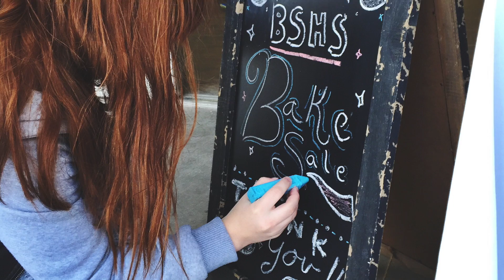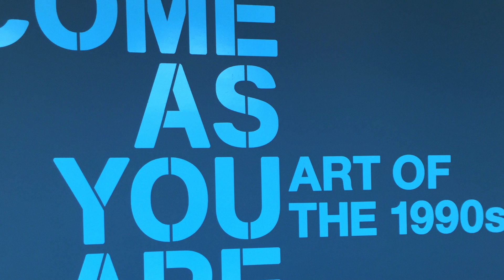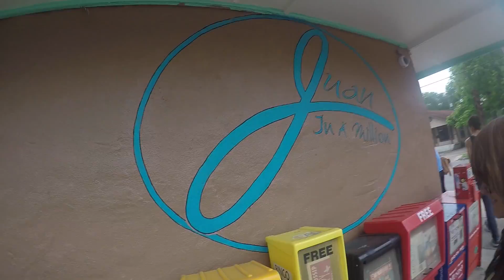BSHS Art Club 2015-2016